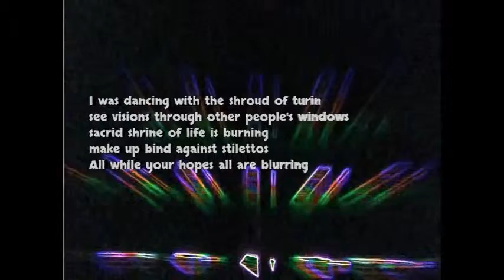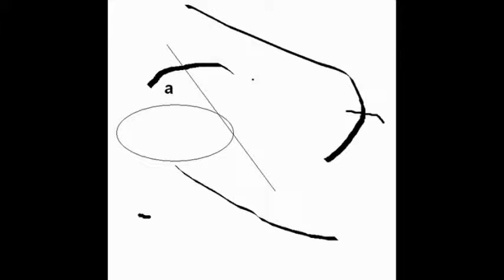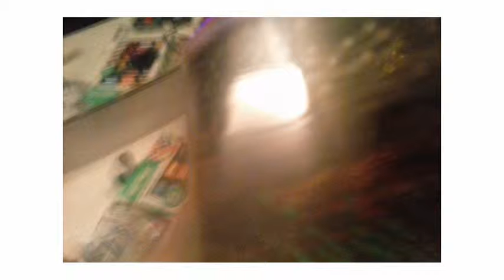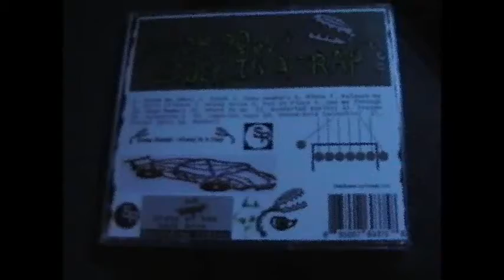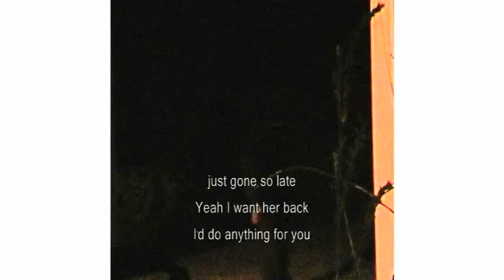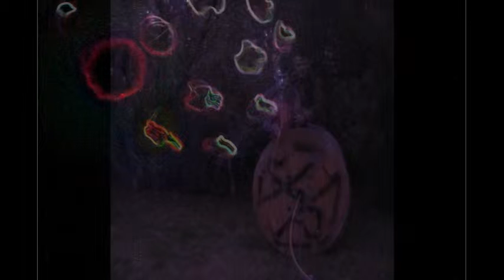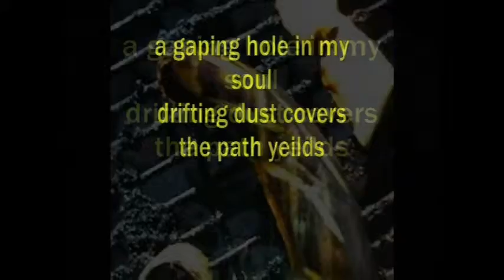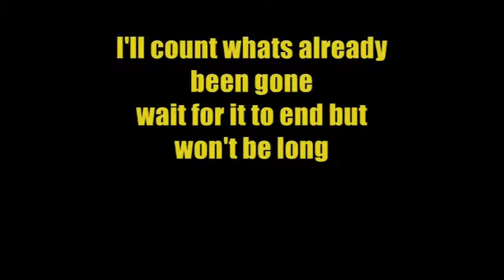Scrap Rabbit - Unstuck (album)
This is a Remix album to "Stuck In A Trap"
1. Waste Me (later) 2. Stuck 3. Express 4. alone 5. release me
6. see more 7. put in its place 8. ??? 9. lost inside of you 10.
looking now 11. ?? 12. anything for you 13. Valentino 14.
Missed It All 15. Storm-Paths 16. Cold Spell 17. I'm A Razor
Sharp 18. Darkening Showers 19. Album Sampler